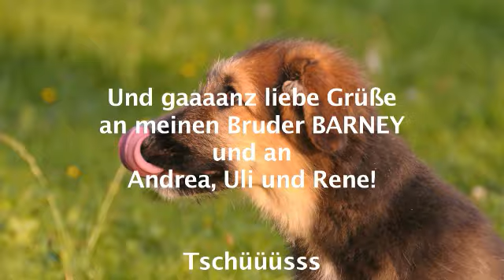Welpe_ELKE.wmv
Welpe Elke zu Gast im Oberbergischen bei Sissi, Carlos und Luna. Nach drei Tagen kam Bordercollie Daliana noch dazu. Schäferhündin-Mix Sissi und Carlos (austr. Sheperd-Mix???) sind unsere eigenen Hunde. Damit hatten wir dann unsere Kapazitätsgrenze von fünf Hunden als Pflegestelle wieder mal erreicht. Wir haben zwar genug Platz und auch täglich viel Zeit für die Hunde, haben uns aber selbst diese Grenze gesetzt, um ALLE Hunde optimal betreuen zu können. Wenn es dann zwischendurch wieder mal nur drei sind, ist das auch für uns eine kleine Erholung.